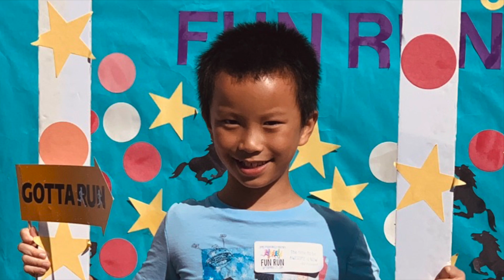Madison Fun Run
School video of FUN RUN Day.